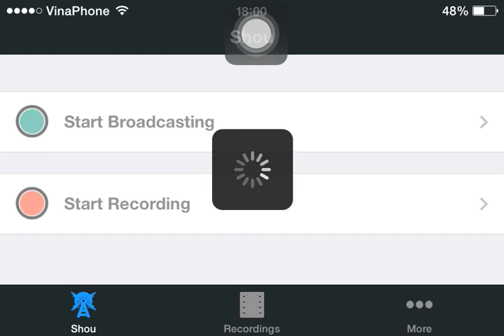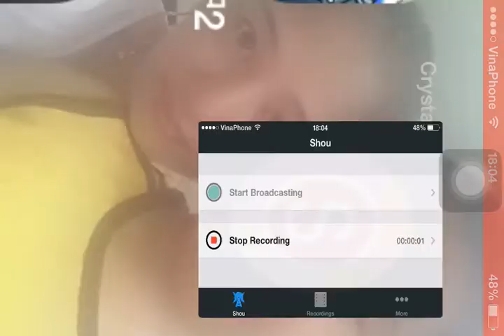Plants vs. Zombies 2: It's About Time Part 14: Pinata 02-09-15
Piñata Party Valenbrainz through Feb 14th